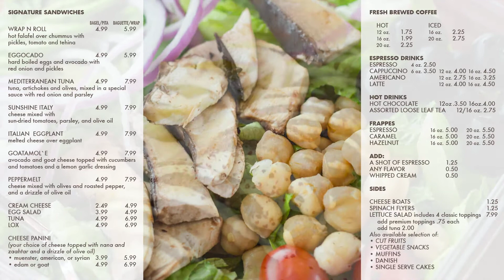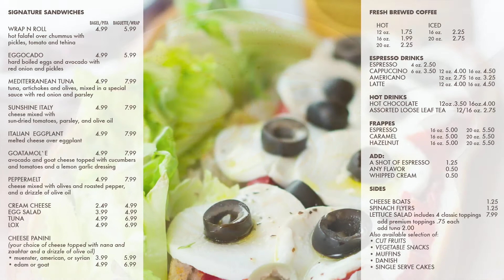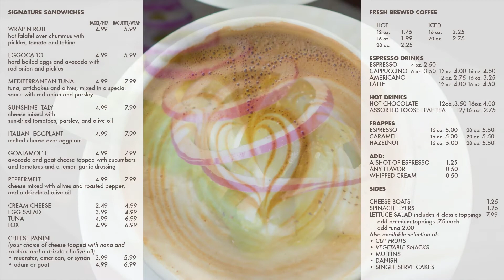WNR Menu slideshow white menu